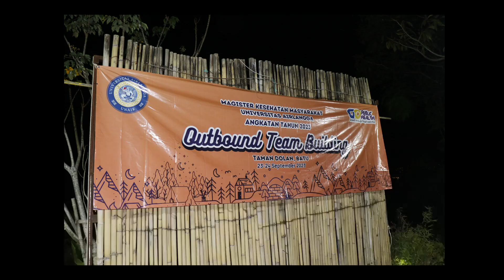Outbound Team Building: The 1st Day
Pekan lalu, saya dan kawan-kawan mengikuti outbound team building oleh kampus di Taman Dolan, Kota Batu. Seru dan menyenangkan, karena pemandangan alam yang indah di lokasi serta acara yang memukau.

Foto dipersembahkan oleh panitia